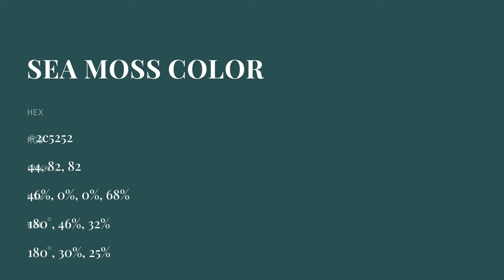Sea Moss color 2c5252 hex color - Grey color - Warm color 2c5252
What color is Sea Moss ? 2c5252 hex color - Grey color - Warm color 2c5252

Hex 2c5252 Color Code is also known as Sea Moss color.